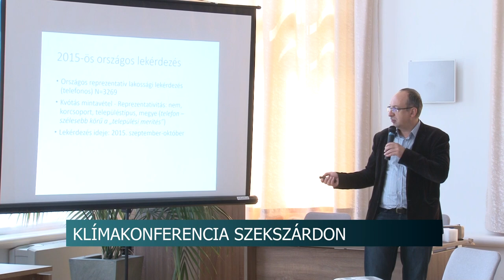Klímakonferencia Szekszárdon - a cél, hogy néhány év alatt teljesen zöld település legyen a város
Klímakonferencia Szekszárdon  - a cél, hogy néhány év alatt teljesen zöld település legyen a tolnai megyeszékhely

A klímaváltozással kapcsolatos konferenciát szerveztek a szekszárdi városházán. A megyei jogú városban nem régen alakult meg az úgynevezett helyi klímaplatform. Ez egy munkacsoport, aminek tagjai azon dolgoznak, hogy a település néhány év múlva klíma semleges legyen.